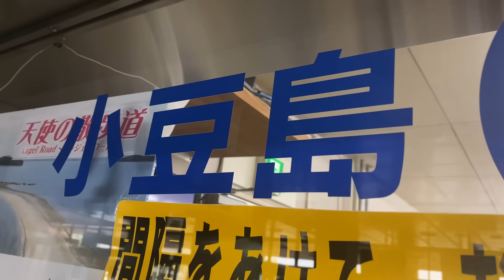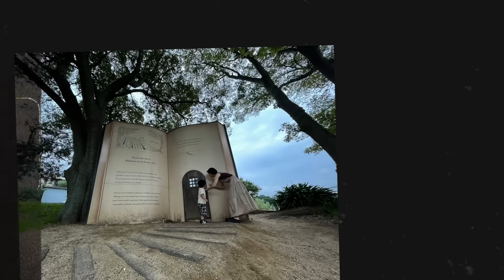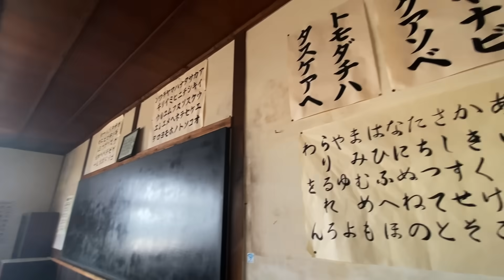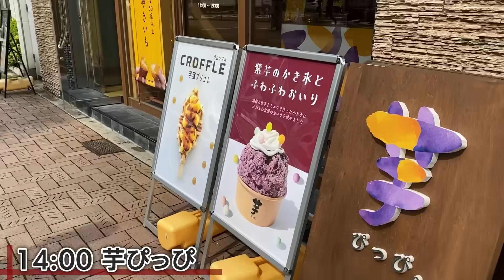家族旅行で小豆島に行ってきました！【伊原六花】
みてくれて
ありがとうございますー！
またまた、家族旅vlog。
今回は愛しの甥っ子ちゃんたちも
一緒にいきました☺

小豆島、本当に素敵なところで
1泊2日で充実な旅でした
ちなみに毎回
母親と姉が、旅行プランをたててくれます。私と父が運転としおり係です。笑